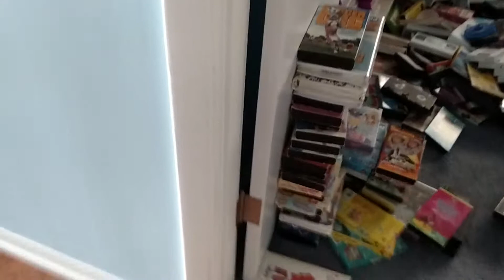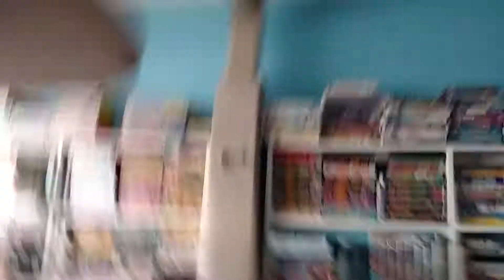Mom Put the Videos Off the Stickers and Put the Videos in the Blue Bins and More